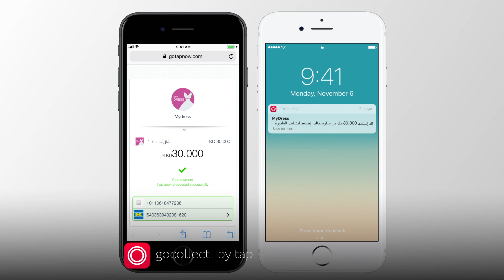goCollect! by Tap — Pay + Receive Payments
There is no easier way for you to collect your payments — Send bills to your customers for them to pay online and receive instant notifications  on your mobile as soon as they do. Win, win!